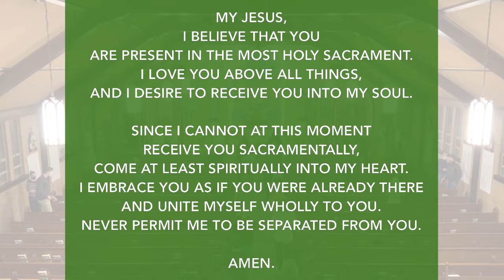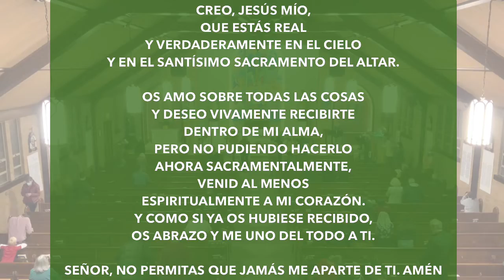All Saints 2021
Celebrant: Fr. Swai assisted by Dcn. Scott